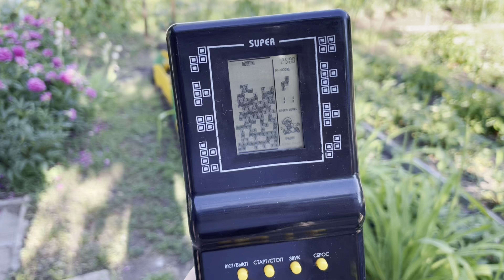СОБИРАЮ РЕБОРНА к бабушке и на дачу! Влог с реборном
Всем привет! Наши летние дни с Реборном Сьюзи! Собираемся и едем на дачу!

lIKEE - @Seniya_DI